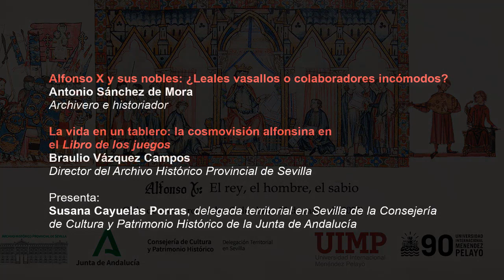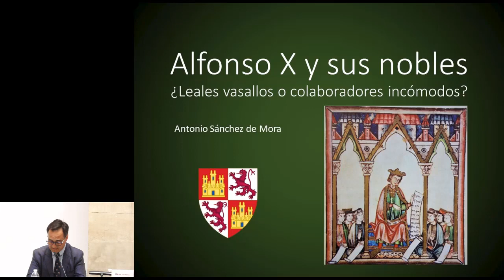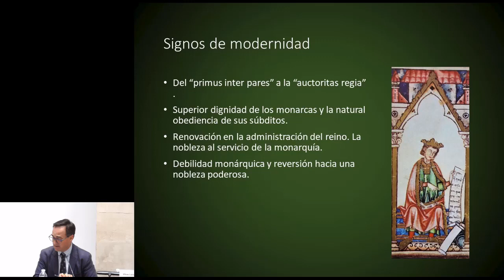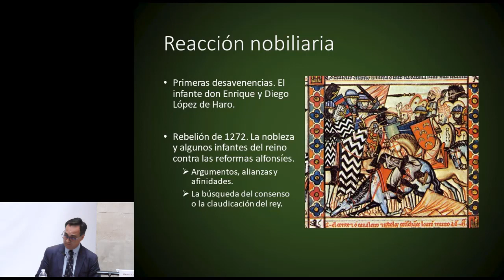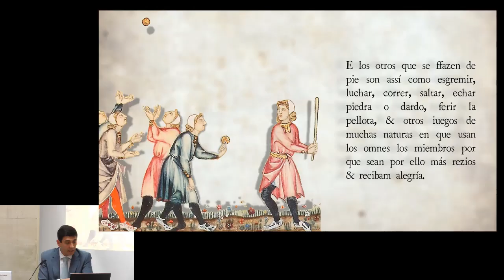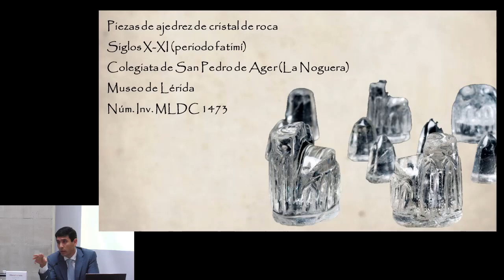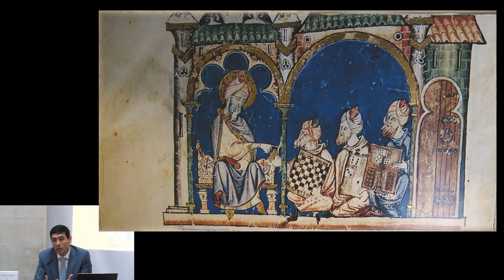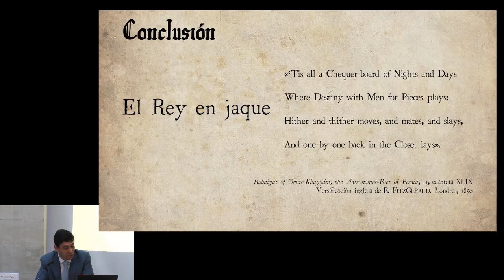Ciclo de mesas redondas sobre Alfonso X en el Archivo Histórico Provincial de Sevilla - SESIÓN 3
Tercera sesión de nuestro ciclo de conferencias "Alfonso: el rey, el hombre, el sabio", organizado en colaboración con la sede en Sevilla de la Universidad Internacional Menéndez Pelayo. Presenta el acto la Delegada Territorial de la Consejería de Cultura de la Junta de Andalucía en Sevilla, Susana Cayuelas Porras.
En la primera de las ponencias, el Dr. Antonio Sánchez de Mora, jefe del Departamento de Referencias en el Archivo General de Indias y experto en aristocracia castellana medieval, explica las dinámicas de poder entre nobleza y monarquía en tiempos de Alfonso X.
En la segunda, el Dr. Braulio Vázquez Campos, director del Archivo Histórico Provincial de Sevilla, hace una disertación sobre los juegos de mesa que se practicaban en la corte de Alfonso X, y el simbolismo que el "Libro de los juegos" les atribuye.